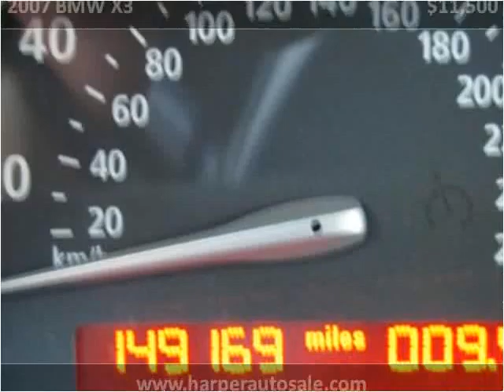2007 BMW X3 Used Cars Chattanooga TN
This 2007 BMW X3 is available from Harper Auto Sale, LLC.